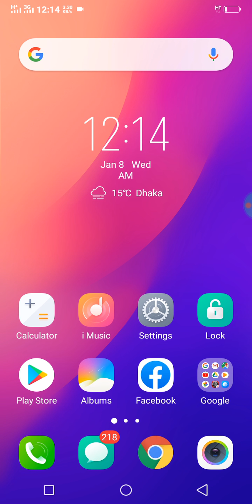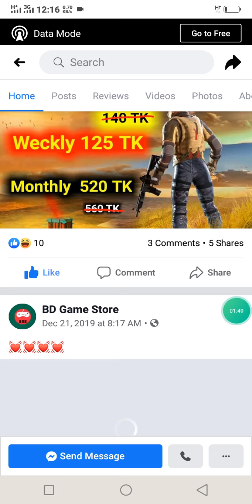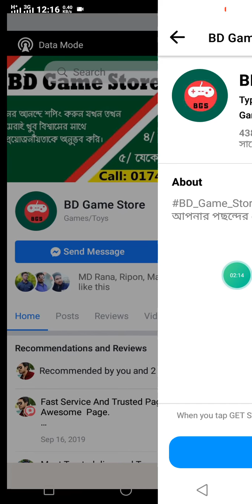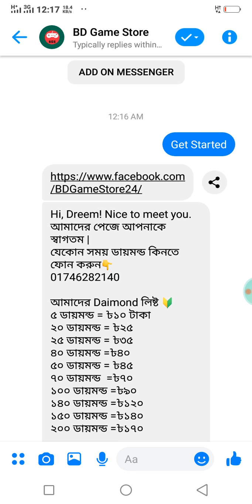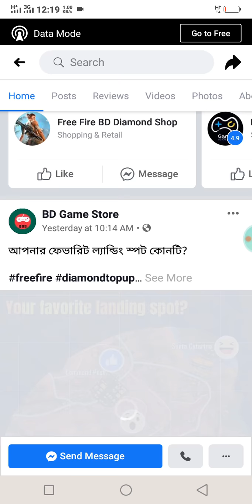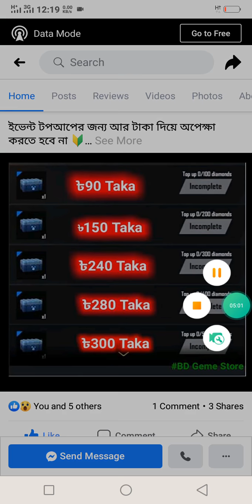FREE FIRE Diamond Bangladesh | Free fire topup With bkash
Free Fire Daimond Topup Bangladesh 2020| Free fire topup With bkash

📌📌 হ্যালো বন্ধুরা, আমি সব সময় আমার চ্যানেলে ভাল কিছু ভিডিও দেয়ার চেষ্টা করি। যে ভিডিও গুলো দেখে আপনারা কিছুটা হলে ভাল কিছু শিখতে পারেন। আপনাদের সাপোর্টে আজ এই পযন্ত আসতে পেরেছি। তাই আগামীতে ও আমাকে সাপোর্ট করে যাবেন।

Kw:
TechnicaL MamuN,
Free fire diamond  topup Bangladesh,
Free fire Diamond topup bkash,
Free fire,
Garena free fire,
Garena shell,
Make money online bangla Tutorial,
How to earn online fast,
অনলাইন থেকে ইনকামের সহজ উপায়,
অনলাইন ইনকাম,